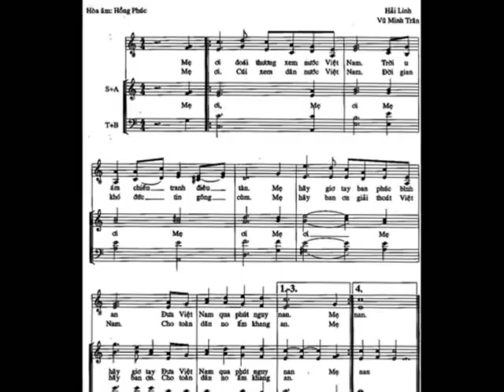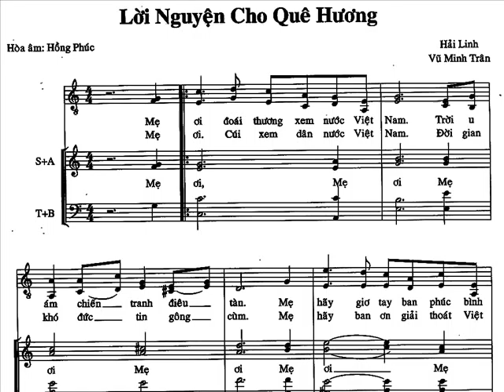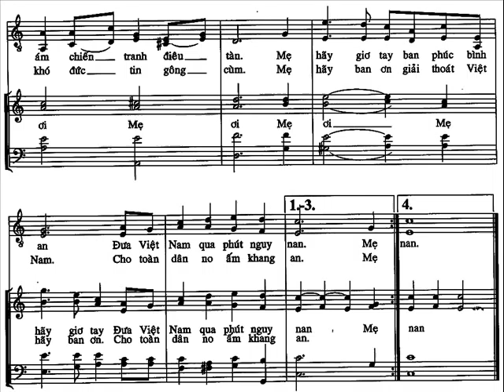Lời Nguyện Cho Quê Hương (Hải Linh)